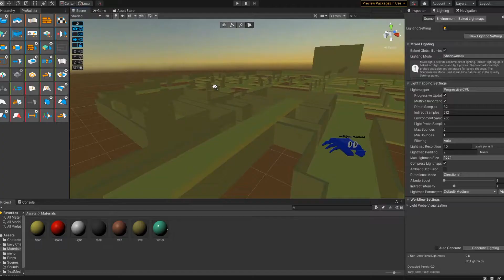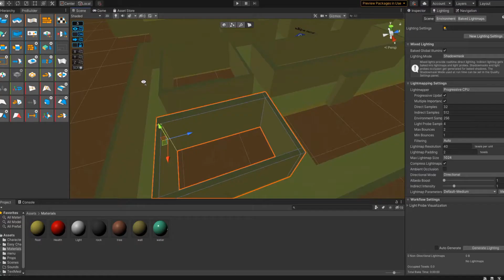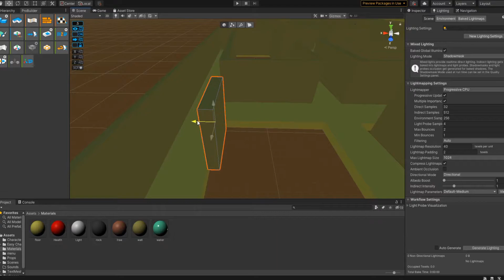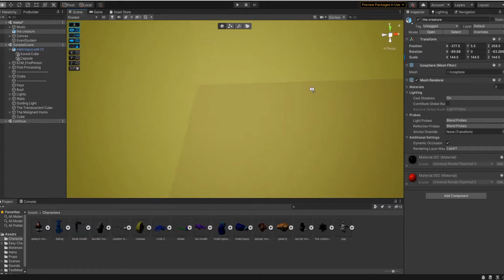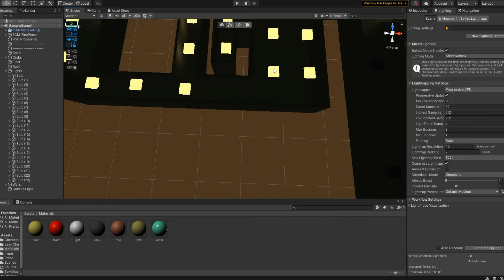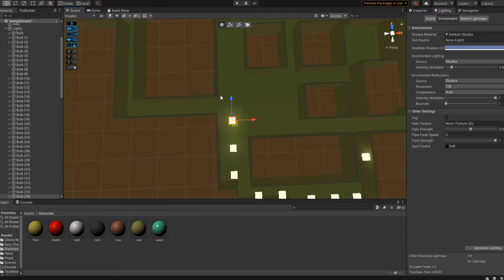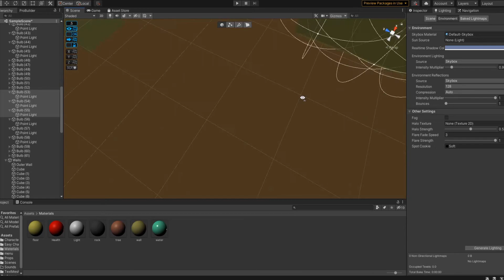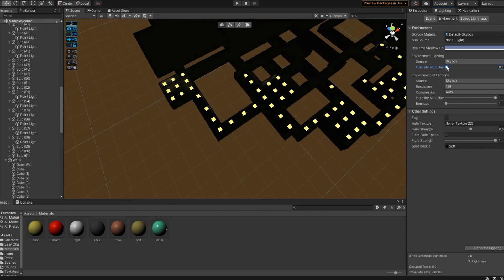making a backrooms game in 1 week